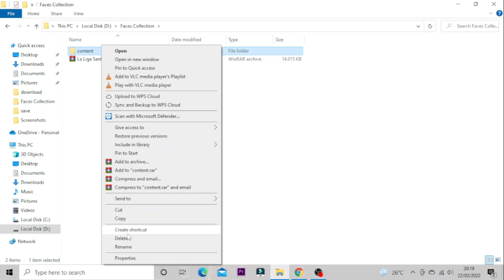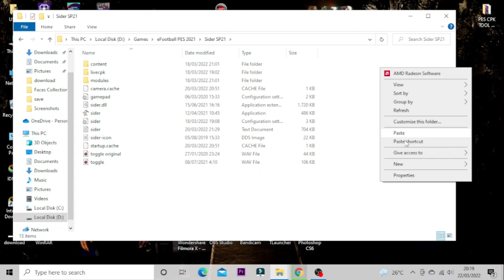PES 2021 NEW LALIGA SATANDER SCOREBOARD STOP INVASION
► Features
New SB Laliga
Add STOP INVASION Like In Real Life
New BG Pause Menu

► Notes
Compatible With All Patch
Size 13MB

► Credits : milos987

► Music Credits